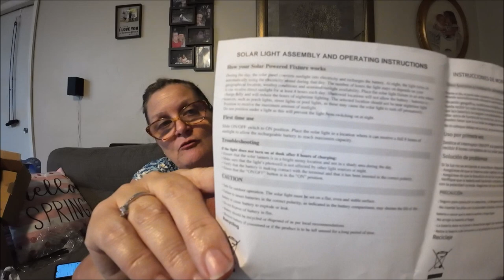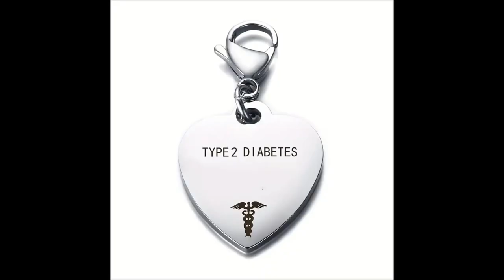Great Finds From Temu